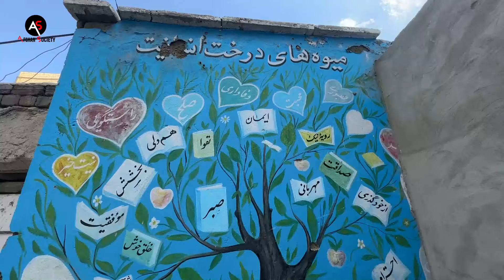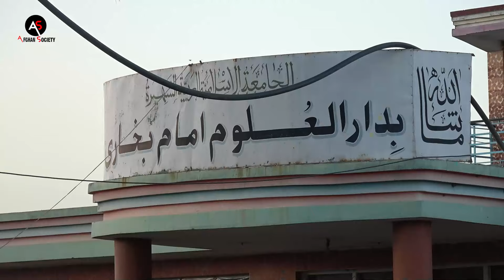توزیع افطاری به مسافرین برگشته به وطن - زلفو همه تیم را متعجب ساخت 🥶